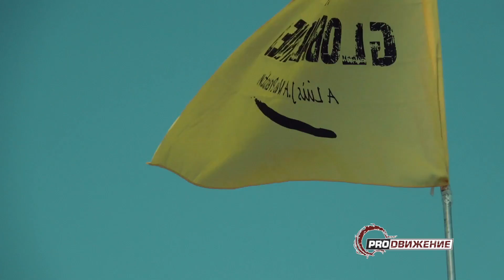RFC Russia Sakha 2018 (Часть 2)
UPD: Посмотри весь дневник участия якутского экипажа на внедорожных гонках RFC GRAND FINAL в Малайзии!